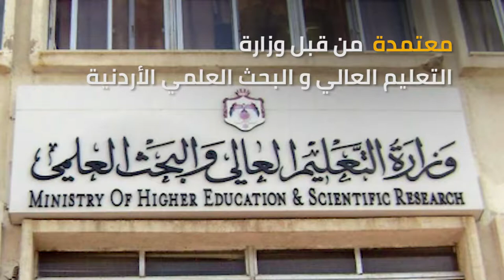ميزات الجامعة الاميركية في مادبا